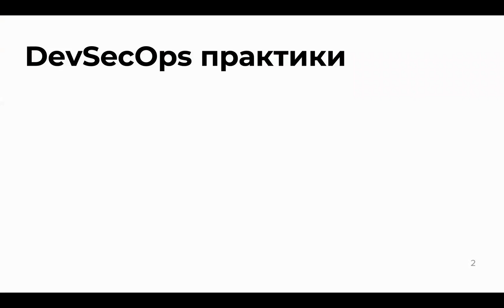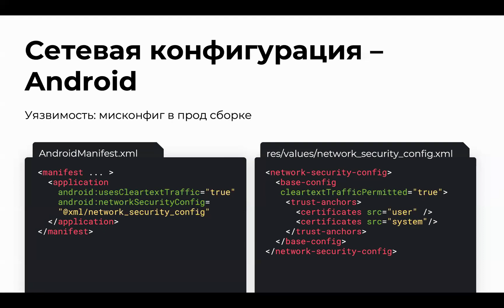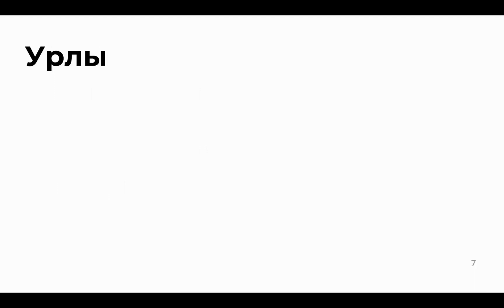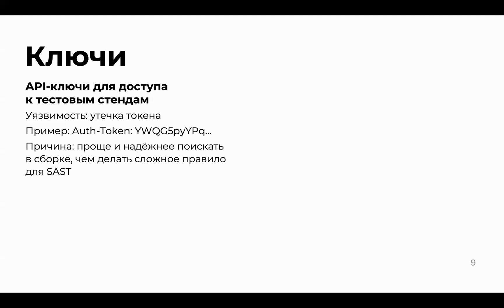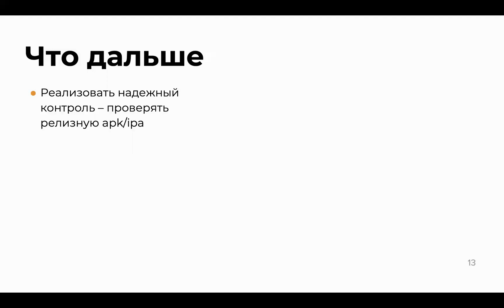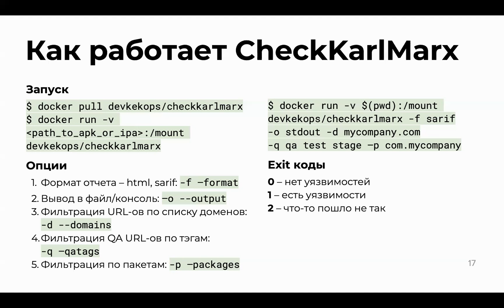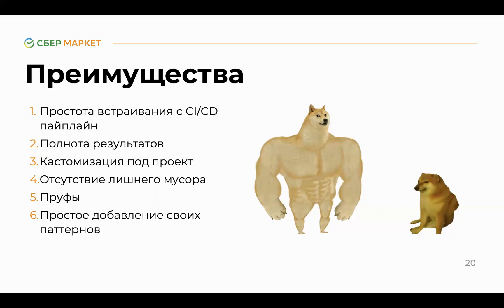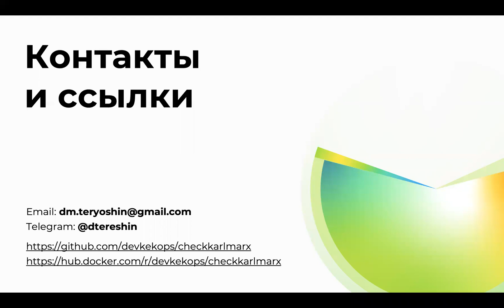Доклад: Стряхиваем низковисящие уязвимости с мобильного приложения / Дмитрий Терешин (СберМаркет)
Расскажу о простых, но интересных security-багах, существующих в мобильных приложениях, таких, как:
- мисконфиги настроек сети,
- утечки ключей и токенов,
- тестовых данных в релизных сборках.
И как можно автоматизировать их поиск.

Понравилось видео и хочешь узнать что-то еще про Android Crew? Забирай весь плейлист на или купи билет на следующий сезон конференции